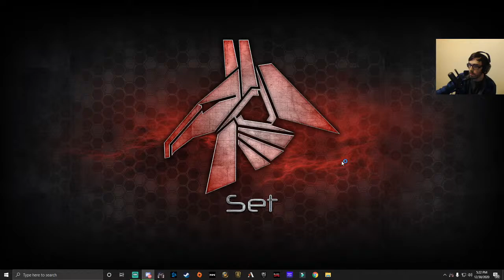Potato gamer playing Escape From tarkov. lul! Kappa?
NEW name change. War_Kinetic !!!